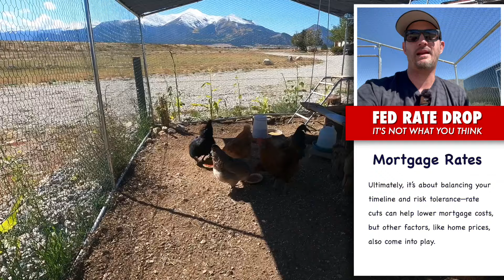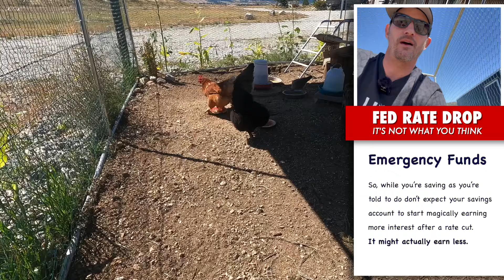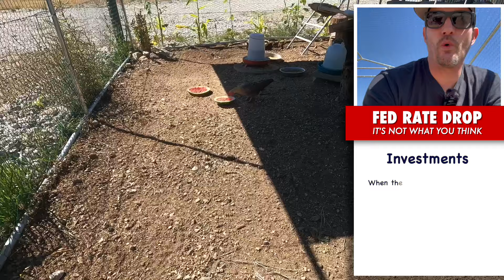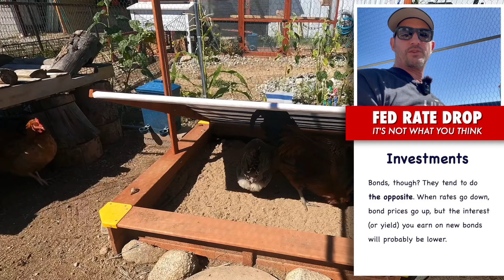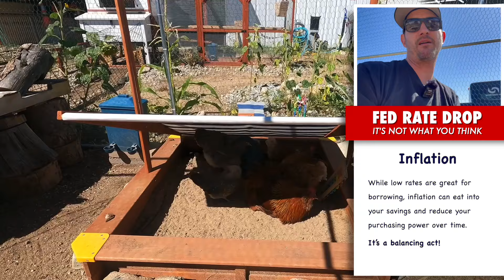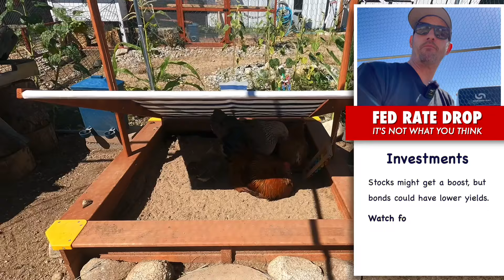The Truth Behind the Fed Rate Cut... It’s NOT What You Think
After putting out the rate cut video it dawned on me I was nowhere near clear enough and really need to give you guys a much better explanation so you can better understand exactly what The Fed Rate Cut might mean for you and your wallet.

Is it actually time to buy a house, refinance, or just go about life as usual?

Let’s really get into how this whole “Fed rate cut” thing works and how it can impact everything from your mortgage to your credit cards, and even your savings.

Let’s Start with the Basics: What’s a Fed Rate Cut?

Alright, first things first. The Federal Reserve—or “the Fed” as the cool kids call it—is like the big boss of interest rates in the U.S. They set the *federal funds rate*, which is basically the rate at which banks borrow money from each other overnight.

They are basically the central bank of the U.S. It was created back in 1913 to help keep the financial system steady and running smoothly. The Fed really has three main jobs:

1. Monetary Policy:  This means controlling the country's money supply and interest rates. The goal is to keep prices stable, help people find jobs, and make sure borrowing costs don’t get too crazy.

2. Supervising Banks: They keep an eye on banks to make sure they're playing by the rules and that the overall financial system stays safe.

3. Providing Financial Services:  It acts as a bank for other banks and the government, helping to move money around and keep things flowing smoothly.

They’re doing such a great job aren’t they guys?

So basically when the Fed changes interest rates or adjusts the money supply, it affects the economy in big ways, like influencing inflation and how easy it is for people to get jobs or loans.

When the Fed cuts that rate, it’s their way of saying, “Hey, let’s make borrowing a little cheaper so people will spend more and get the economy moving.”

But here’s where it gets interesting…

Timestamps:
0:00 - Intro
0:49 - Fed 101
4:23 - Mortgage Rates
6:53 - Savings
7:39 - Credit Cards
8:20 - Personal Loans
9:46 - Car Loans
10:33 - Student Loans
10:52  - Investments
11:34 - Real Estate
12:55 - Inflation
13:33 - Summary